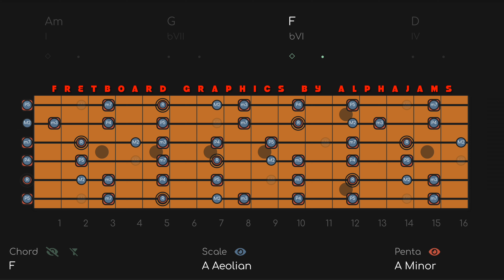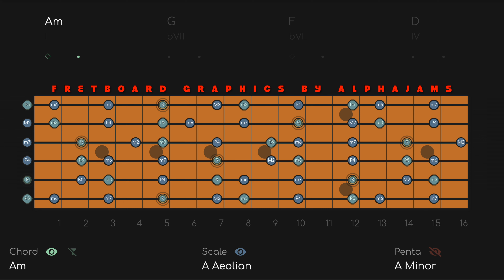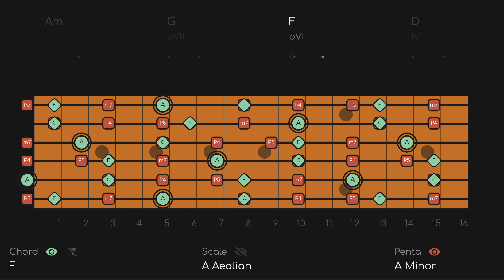Funky Jimi Hendrix Jam | Guitar Backing Track (A Minor)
Funky Hendrix Jam | Guitar Backing Track (A Minor)

Here a funky jam track based on yet another live recording of Jimi Hendrix's Hey Baby. This on is faster and has a funkier groove.
Watch out for the modal interchange on the D chord! In A minor we would usually expect Dm, especially because of the G and F chords, but instead we get a D major, which puts us firmly in A DORIAN (just for that chord).

Funky Hendrix Jam | Guitar Backing Track (A Minor - 82 BPM)

1. PENTATONIC - The pentatonic scale works all the time and almost never changes, so this is the basic level.
2. MODE - The mode will always be the pentatonic PLUS 2 NOTES (modes have 7 notes). The mode can change depending on the chords (modal interchange).
3. CHORD - The chord layer shows you the notes of the chord changes (aka the HARMONY) in REAL TIME. Outgoing notes get smaller and fade out, incoming notes will fade in, so you know what notes to go for next.

00:00 A MINOR PENTATONIC
01:14 A MINOR PENTATONIC + MODES
02:00 MODES + CHORD SHAPES
03:11 A MINOR PENTATONIC + CHORD SHAPES